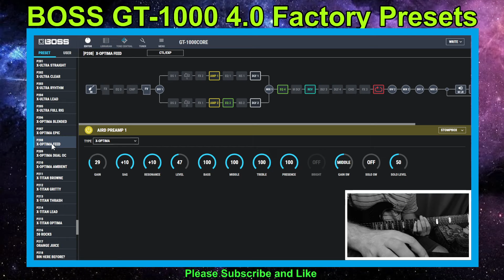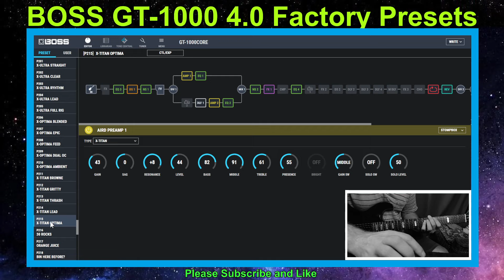BOSS GT-1000 4.0 Factory Presets - Ultra / Optima / Titan